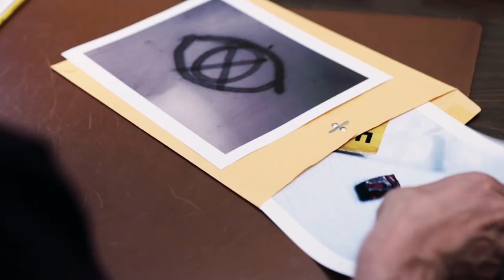Attack of the Morningside Monster - Professor Ragsdale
Winner Best Drama - Fright Night Film Fest
Official Selection at: Action on Film International Festival, Days of the Dead LA, Fright Night Film Fest, International Horror & Sci-Fi, Days of the Dead ATL, and more.